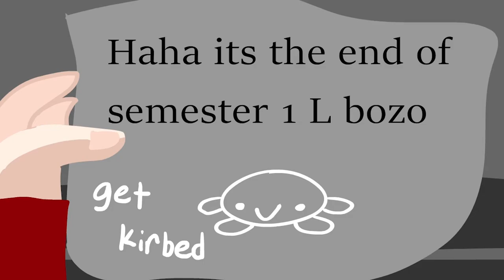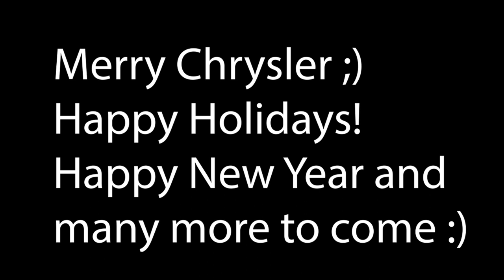Happy Holidays!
No way I actually posted on time not click bait? Just kidding. Merry Christmas and Happy Holidays to you guys all! You guys made such a great year for me and I really appriciate that! ;)